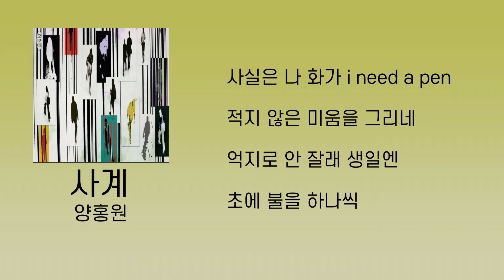양홍원 - 사계 가사/Lyrics